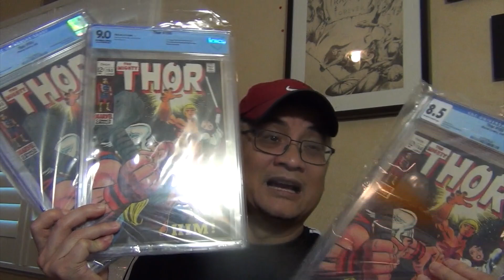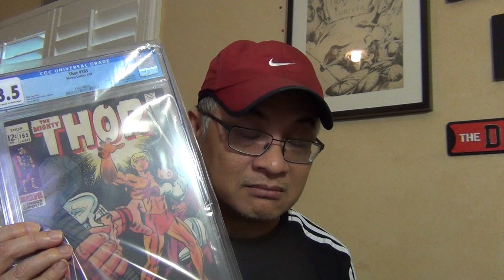My thoughts on the current comic market - WARLOCK